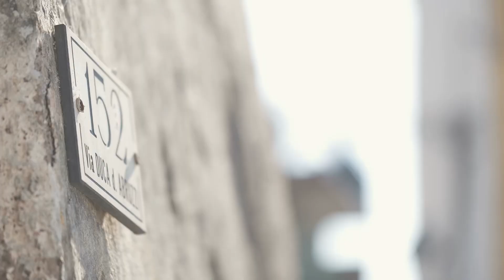NEDO/TRES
OUT NOW NEDO/TRES!

💥 HARD2BUFF VIDEO PRODUCTION WITH @michelenedo & @tony_tres

Su trovi tutte le collaborazioni e le novità!

Restate sintonizzati anche sul nostro canale youtube!
Clicca e condividi! 📍

to find out all the latest news and join the community.

Click and share! 📍